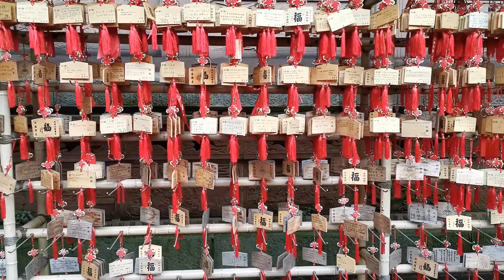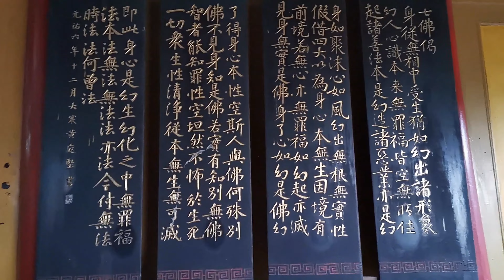Baoguo Temple (报国寺) and Fuhu Temple (伏虎寺), located on Mount Emei, in Emeishan City, Sichuan, China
Baoguo Temple (simplified Chinese: 报国寺; traditional Chinese: 報國寺; pinyin: Bàoguó Sì) is a Buddhist temple located on Mount Emei, in Emeishan City, Sichuan, China.[1] It is the site of the Buddhist Association of Mount Emei. The temple mainly enshrines Buddhist Bodhisattvas as well as sages of Confucianism and deities of Taoism, which makes unique temple of three spiritual traditions.

Fuhu Temple (Chinese: 伏虎寺; pinyin: Fúhǔ Sì) is an ancient Buddhist temple located in the foothills of Mount Emei in Sichuan Province, China. It has been a Provincial-Level Protected Cultural Relic of Sichuan Province since 2002, and a Nationally Protected Key Cultural Site of China since 2006.

The temple is built at the confluence of two rivers: the Yoga River (瑜伽河) and Tiger Creek (虎溪). It is close to Baoguo Temple.